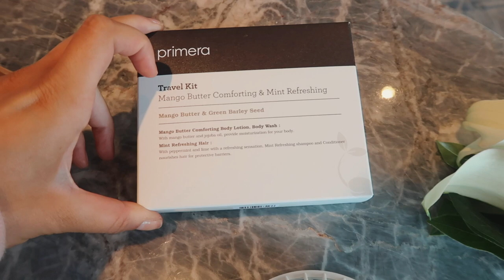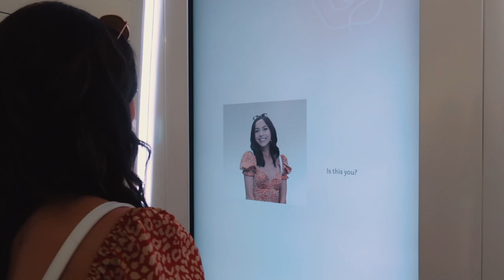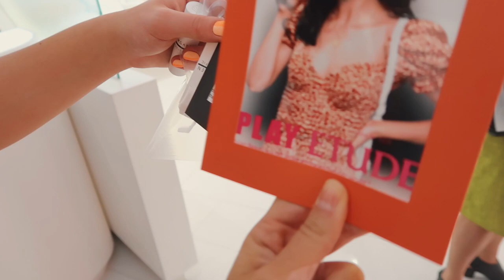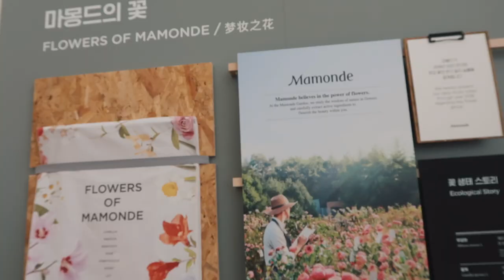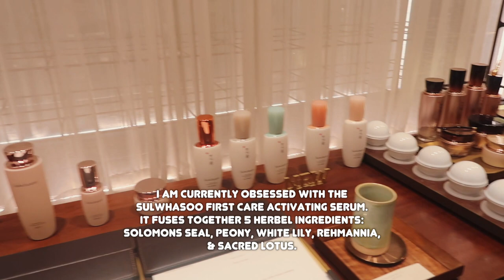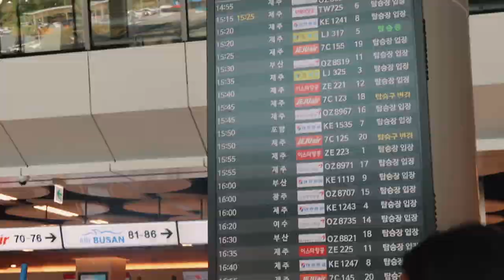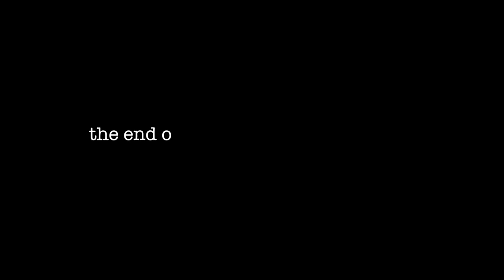SOUTH KOREA VLOG | INSANE HOTEL + LEARNING ABOUT K-BEAUTY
I had the BEST time in South Korea & I am so excited to share these vlogs with you.
Thank you so much Amorepacific, Laneige, Sulwhasoo, Innisfree, Primera & Mamonde for taking me on this trip, I am so BEYOND grateful. (this trip was kindly gifted to me)

♡ Products Mentioned ♡